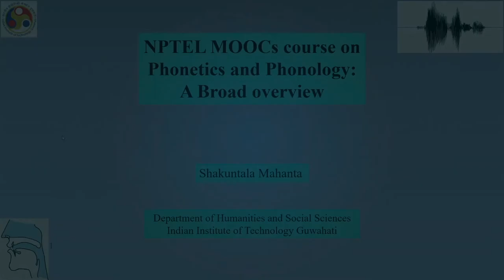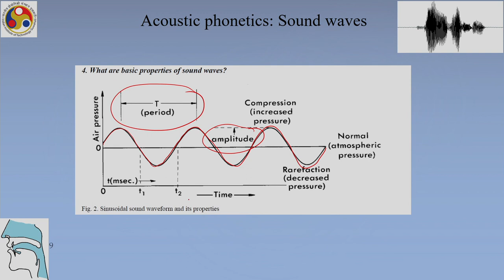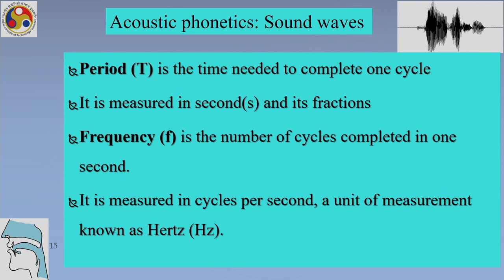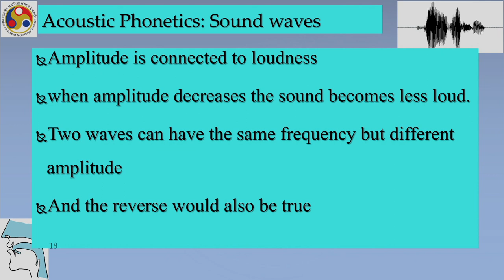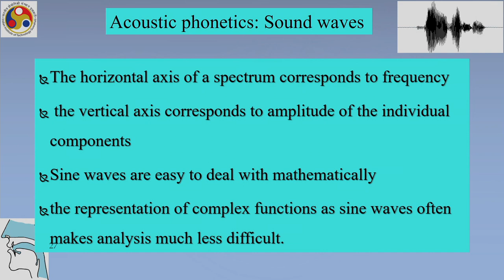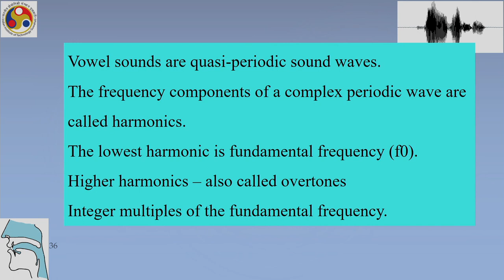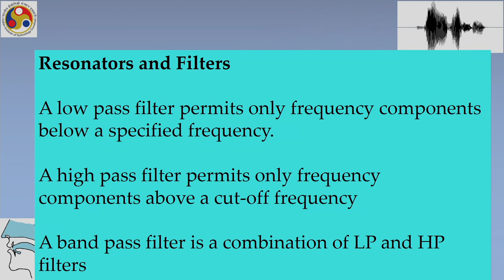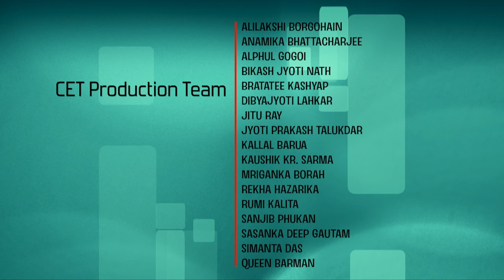Lec 8 : Acoustic analysis 1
Phonetics and Phonology: A broad overview

Prof. Shakuntala Mahanta
Department of Humanities and Social Sciences
IIT Guwahati